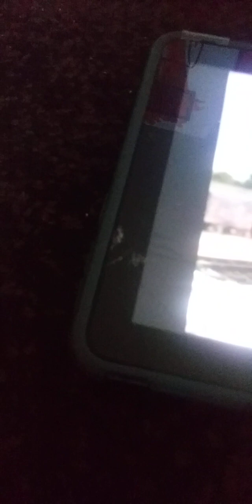Bowled out (4th of July)